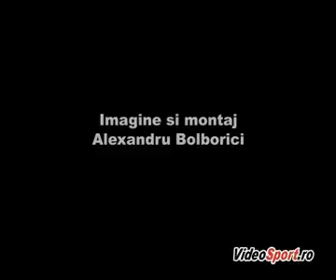Campionatul National de culturism seniori 2008 - 70 kg